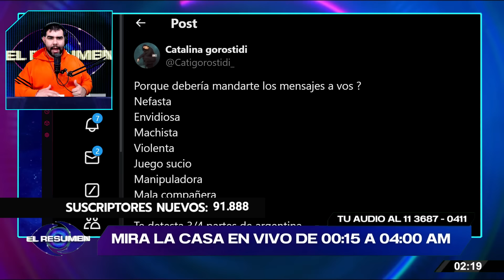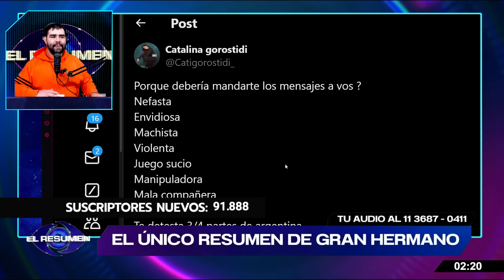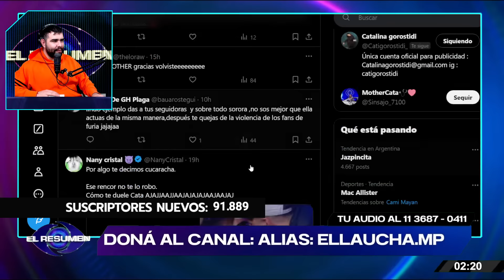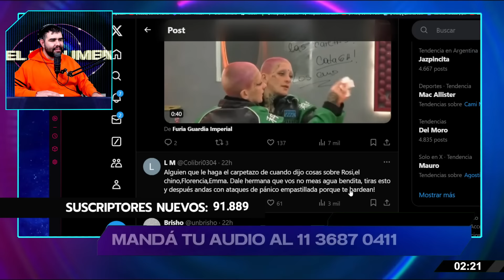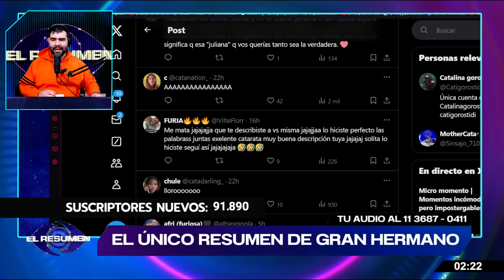😐COMO NUNCA: Catalina le RESPONDIÓ a furia por BORRAR su mensaje: "¡NEFASTA, ENVIDIOSA, MACHISTA!"🔥